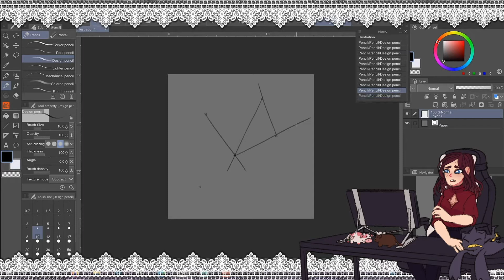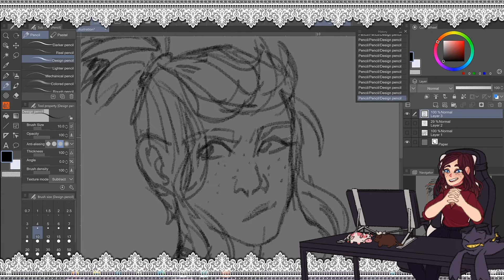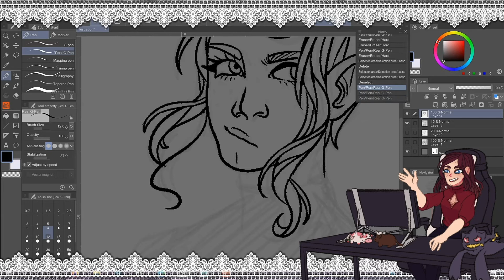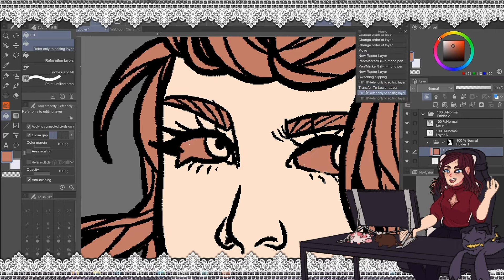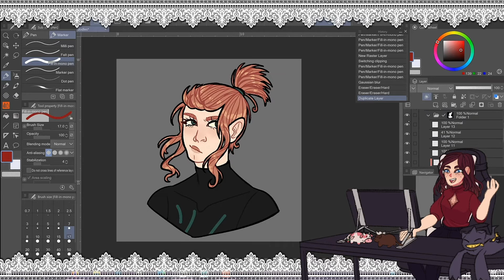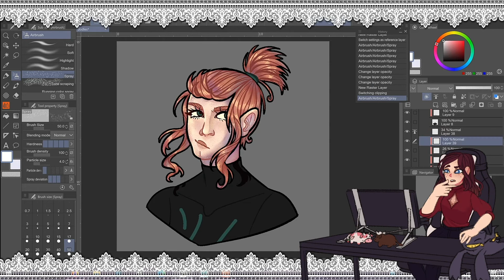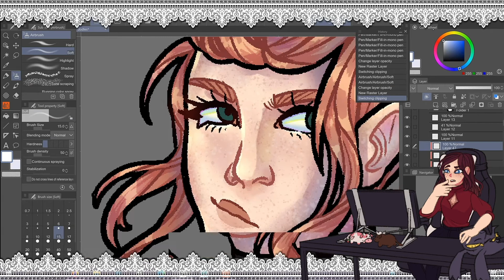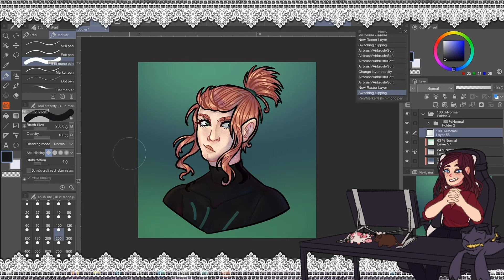My Webtoon Protagonist! + Update | OC Speedpaint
So here's a little update, and I talk about how I've been working on my Webtoon, what it's about, and my progress so far! This is the main character Drew! They use they/them pronouns btw.

Programs: Clip Studio, Camtasia

Intro/Outro Music:
Title: See You Tomorrow
Artist: GoSoundtrack